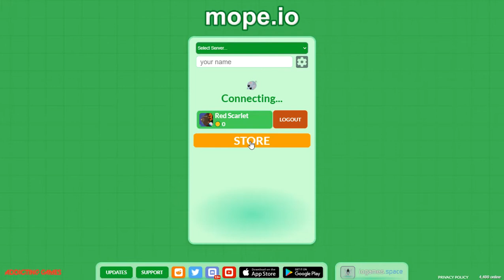Time 2 try get kd, again me lost by toxic's players.